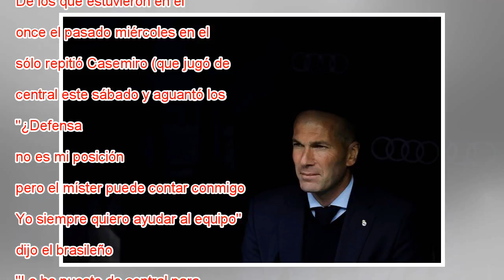Zidane: “Contra el Bayern tendremos que estar como nunca hemos estado este año”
Zidane, en el banquillo del Bernabéu durante el partido contra el Leganés. Emilio Naranjo EFE Rotó Zidane contra el Leganés pensando en la vuelta de las semifinales de Champions contra el Bayern del martes. Cristiano Ronaldo, Sergio Ramos y Varane no...